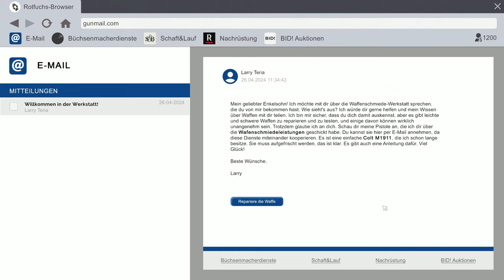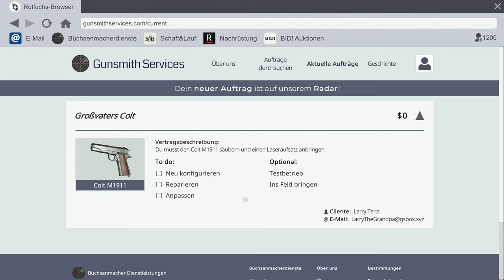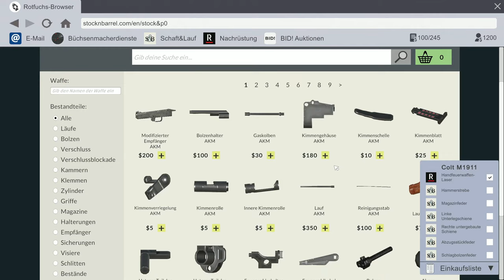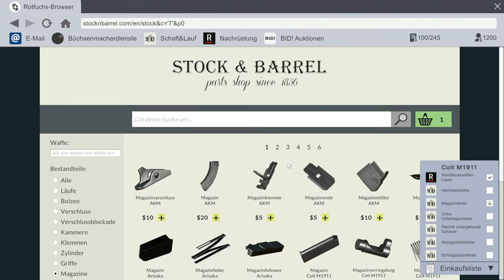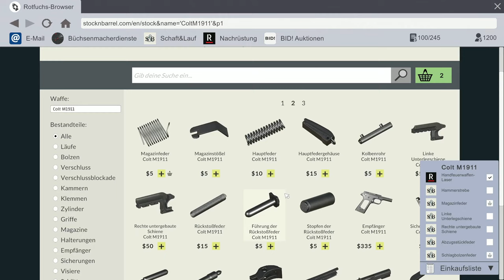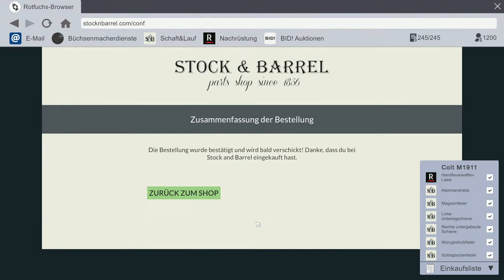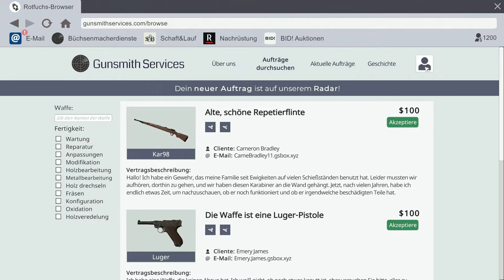Gunsmith Simulator #01 - Wir handeln mit Waffen! [Lets Play] [Deutsch]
"Es gibt nichts Besseres als den Geruch von Kaffee in Kombination mit dem Metallgeruch von reparierten Waffen am Morgen... Alles, was du tun musst, ist, ein virtueller Büchsenmacher zu werden, und du wirst jeden Arbeitstag so beginnen."

Technische Details:
Aufnahmetool: GeForce Experience
Bearbeitungsprogramm: Wondershare Filmora 9
Mikrofon: Auna MIC-900B USB Kondensator Mikrofon für Studio-Aufnahmen
Gaming PC Details: Intel Core i9, NVIDIA Geforce RTX 3080, 16GB RAM

Release: 19. Juli 2023
Entwickler: GameHunters
Publisher: PlayWay S.A.
Genre: Simulation
Entwickelt für: PC
FSK: ?